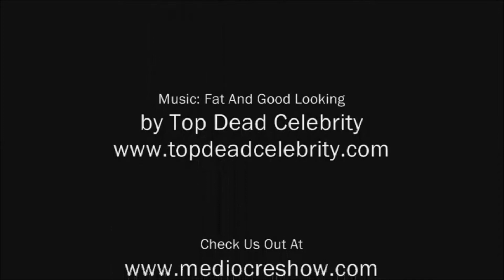Into The Storm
The other night coming back from dinner we were driving my sister and her husband home and drove into a pretty intense storm. I sped it up a bit and added some great music by Top Dead Celebrity and this is the final product.

MUSIC: Top Dead Celebrity - Fat And Good Looking from the album Midwestern Rube